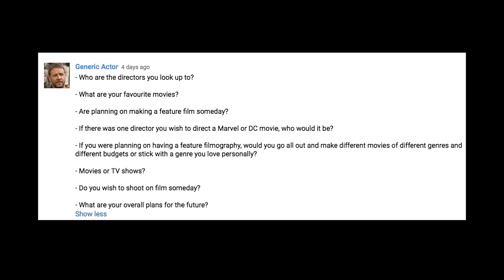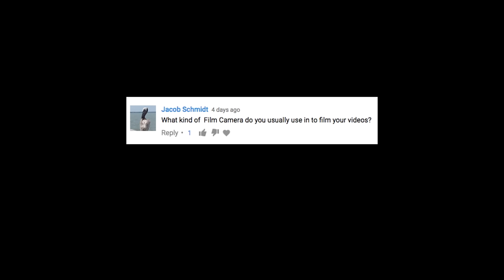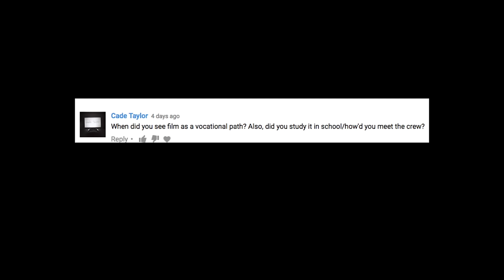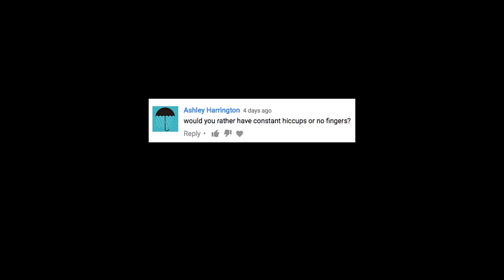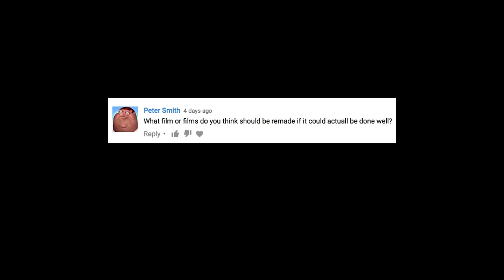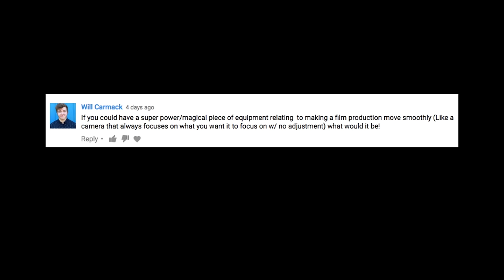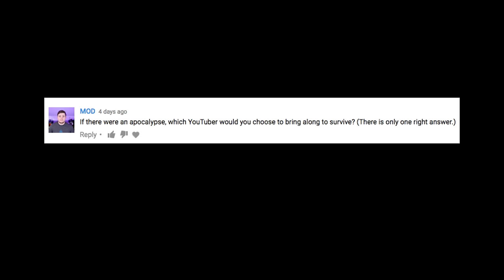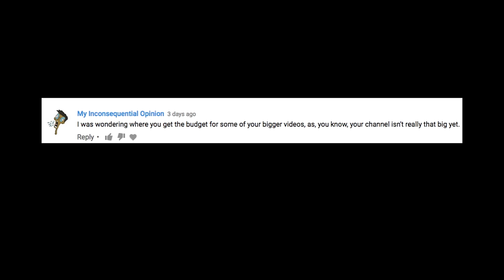A Super Long Q&A Video (Guest-Starring My Sister)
1. What directors do you look up to? 00:45
2. Are you planning on making a feature film someday? 01:49
3, Who do you wish would direct a Marvel/DC movie? 01:53
4. Will you make more video essays? 02:18
5. What are your goals for the future? 02:35
6. If you had a time machine, where would you go? 02:59
7. Is there a superhero movie you would like to write/direct? 04:11
8. What camera do you use? 04:31
9. Who/what inspired your film ambitions? 05:59
10. Would you collaborate with a smaller YouTuber? 07:02
11. Grant Morrison or Alan Moore? 07:22
12. Will there be another comic creator fight video? 07:36
13. What character from Marvel or DC would you love to write? 08:52
14. When did you see film as a vocational path? 09:42
15. Did you study film in school? 10:24
16. How did you meet the crew? 11:16
17. Would you rather have constant hiccups or no fingers? 11:55
18. Who are the members of your production crew? 13:00
19. How long does it take to shoot/edit videos? 14:30
20. What is your opinion on the Criterion Collection? 15:18
21. What film do you think should be remade? 15:45
22. What is your favorite Tarantino film? 16:58
23. If you could have a magical piece of film equipment, what would it be? 17:22
24. What would you do for a Klondike bar? 18:30
25. Do you recommend film school? 18:37
26. Do you have aspirations beyond your YouTube channel? 21:02
27. If there were an apocalypse, which YouTuber would you bring along to survive? 22:00
28. What is your favorite superhero? Is it Spider-Man? 22:58
29. Where do you get the budgets for the bigger videos? 24:51
30. Do you read superhero comics? 26:19
31. What would you recommend for aspiring filmmakers to do in life? 26:26
32. Which YouTuber would you most like to collab with? 27:58

SEND ME SOME MAIL:
Patrick Willems